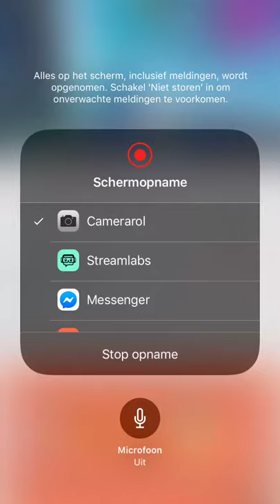Ik Deed Een 1VS1 Tegen Mitr0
ik kwam hem tegen in een random potje Creative
Abenneer
Later